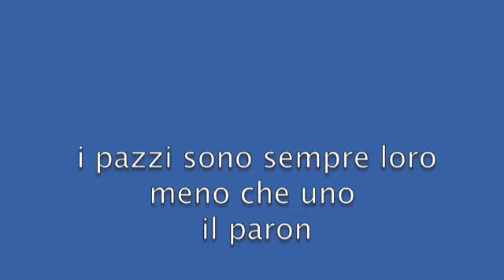insilato2011 parte 2